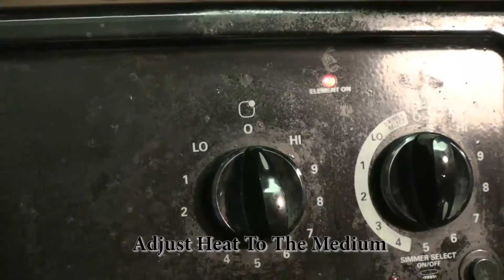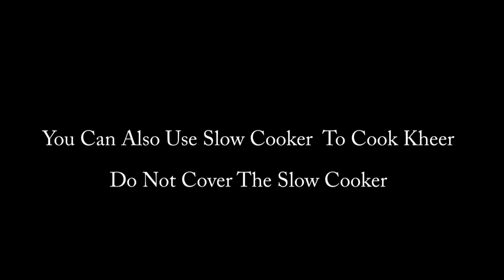Punjabi Style Rice Kheer - Traditional Indian Sweet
Rice Kheer